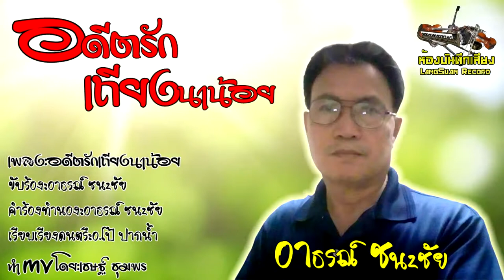อดีตรักเถียงนาน้อย อาธรณ์ ชนะชัย [Official Lyrics]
เพลง อดีตรักเถียงนาน้อย
ขับร้อง  อาธรณ์ ชนะชัย
คำร้อง-ทำนอง  อาธรณ์ ชนะชัย
เรียบเรียงดนตรี  อ.โป้ ปากน้ำ